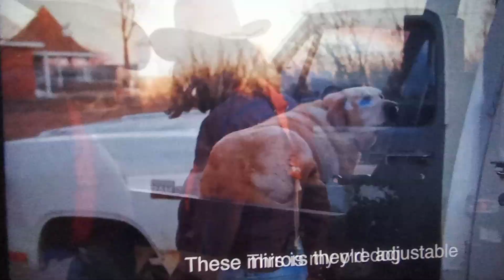lm selling my first gen